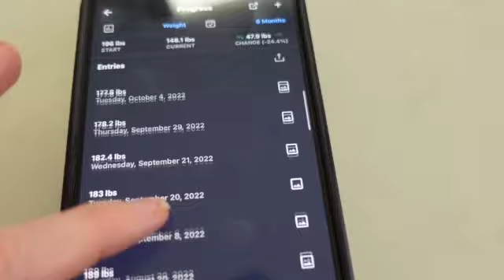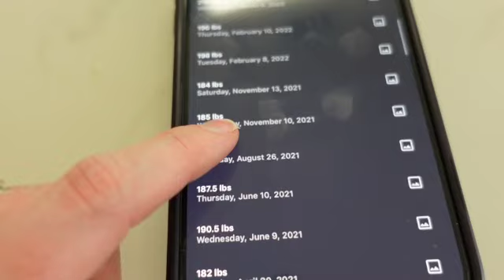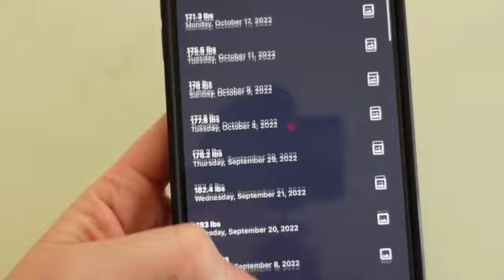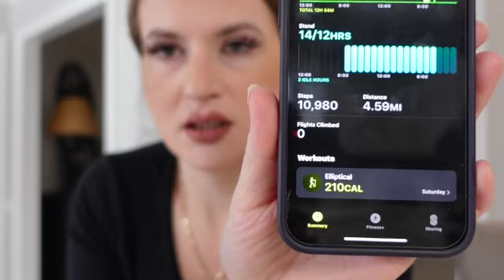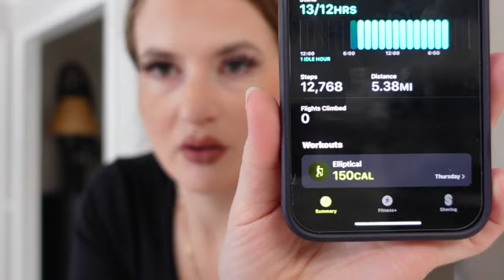Weight loss update | I lost over 60 lbs & How I Am Going To Maintain Weight Loss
How I lost over 60 lbs and what I am going to do to maintain the weight I loss!!

IG Loveemilyrae